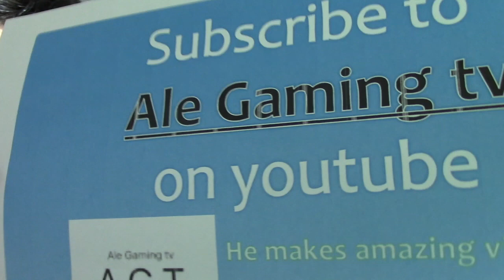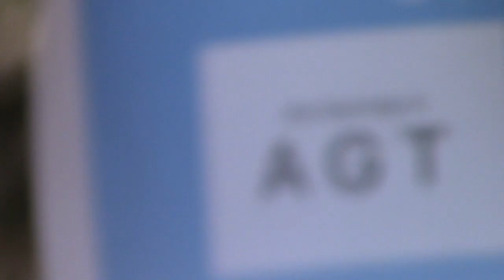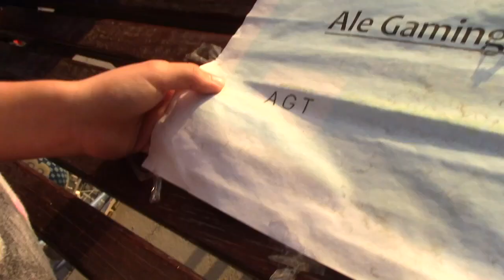putting subscribe to Ale Gaming tv posters around my neibourhood!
Plz make me reach 10 likes for a part 2 because I realy want to put more posters and tell peaple to subscribe anyway hope you enjoyed plz like comment and subscribe and follow me on instagram on alegamingtv,peace!